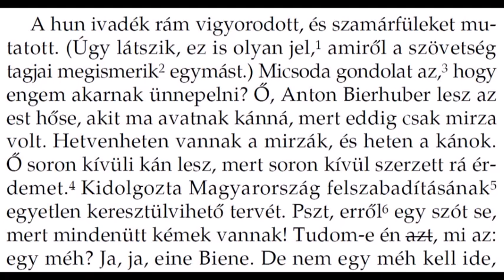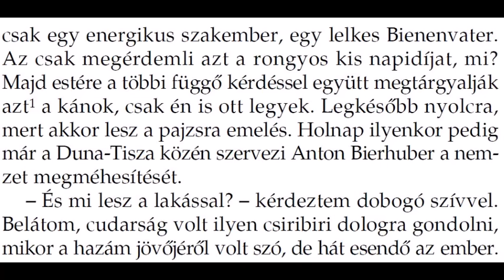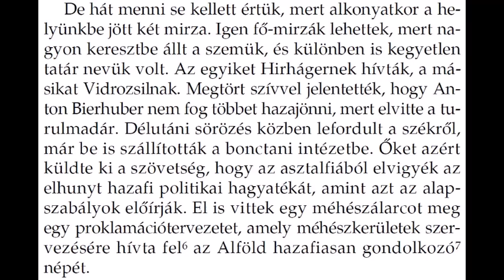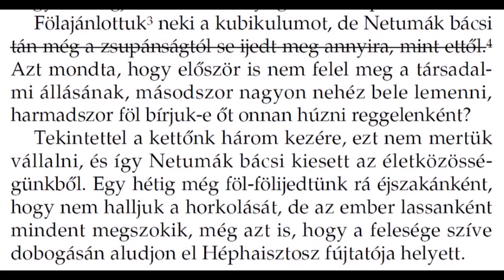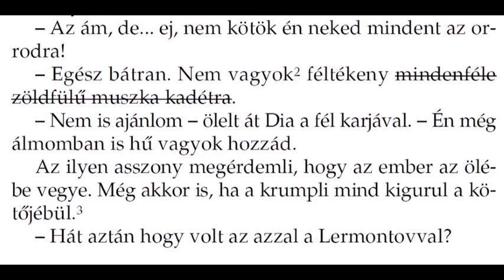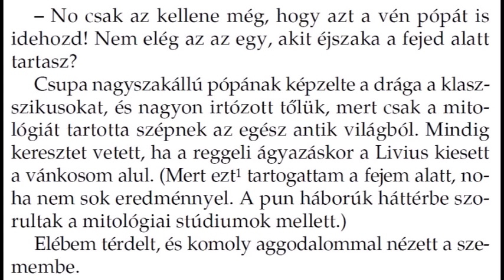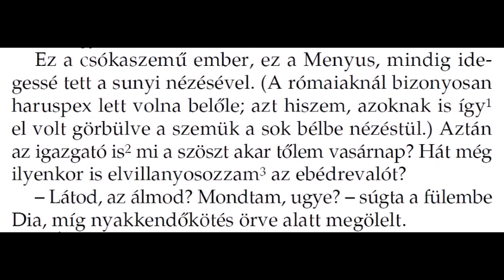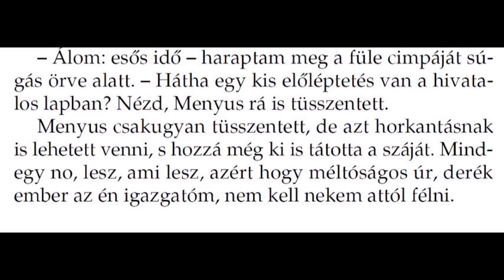Móra Ferenc Hannibál feltámasztása 5